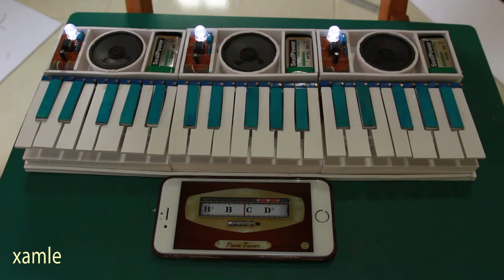Bir elektrikli piyano nasıl yapılır - kullanılabilir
Bu videoda, Ne555 ve bazı bileşenlerin kolayca bulunabileceği bir elektrikli piyano yapmayı göstereceğim.